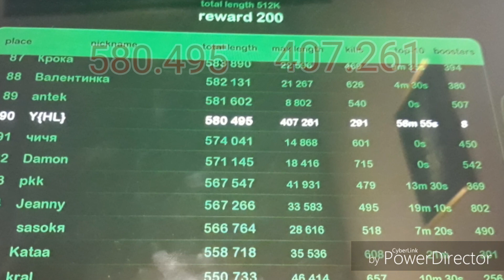Wormax.io #5 - Bugok,farm,Unikornis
Ship Wrek
GFM - Cloud Chaser